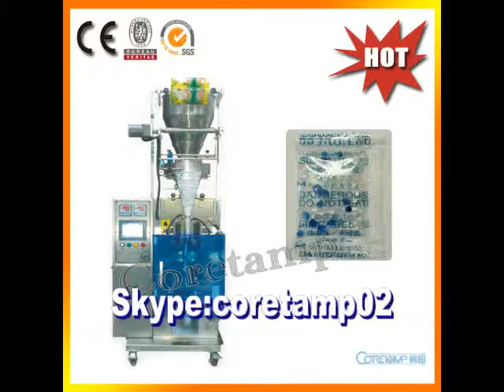Automatic packaging machine, spices packaging machine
Suitable for automatic packaging of various kinds of grain like: bean, seeds, sugar, tea, spice, peanuts, rice snack etc

Features:
1. High precision structure for simple and easy operation and repair.
2. CPU simple chip ,step motor,easy and accurate to set the bag length.
3 .It's owns simple circuitry and outstanding function.
4 .The machine completes the whole procedure of filling,bagging,date printing,charging(exhausting) automatically.
5 .Selected device: Linked bags device

Sugar Su:
Skype: coretamp02
Wechat: sugar13579